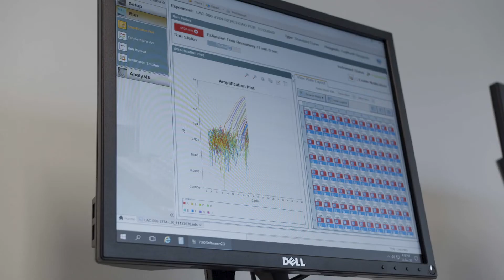Fiocruz na Pandemia - Testagem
Um dos principais pontos de atuação da Fiocruz durante a pandemia foi na testagem.

Do desenvolvimento de testes moleculares para detecção da doença à inauguração das Unidade de Apoio ao Diagnóstico da Covid-19, a Fundação vem atuando de forma estratégia no apoio aos Laboratórios Centrais de Saúde Pública (Lacen). As ações na área são fundamentais para a vigilância epidemiológica do vírus e o enfrentamento da pandemia.

Marco Krieger, vice-presidente de Produção e Inovação em Saúde da Fiocruz, fala um pouco sobre o tema nessa nova edição do “Fiocruz na Pandemia”.

INTER   FNPA   0008